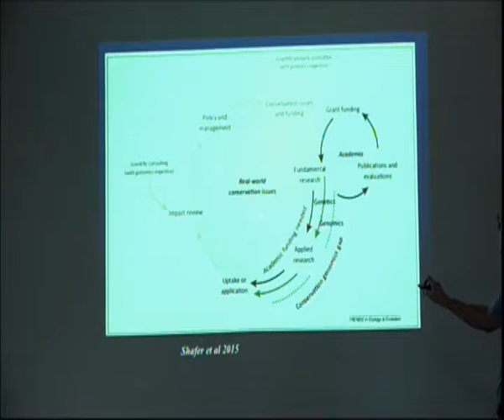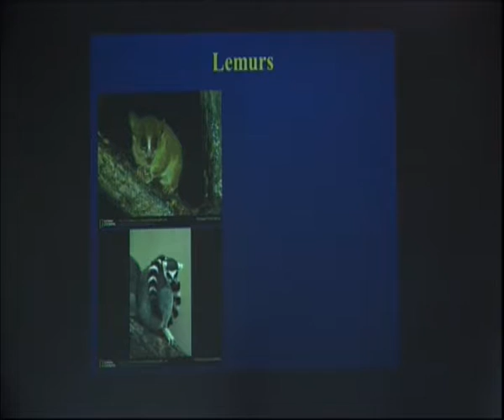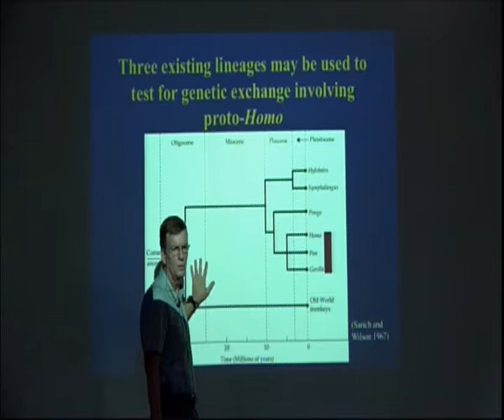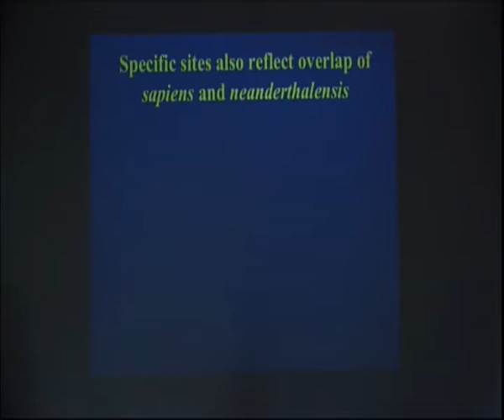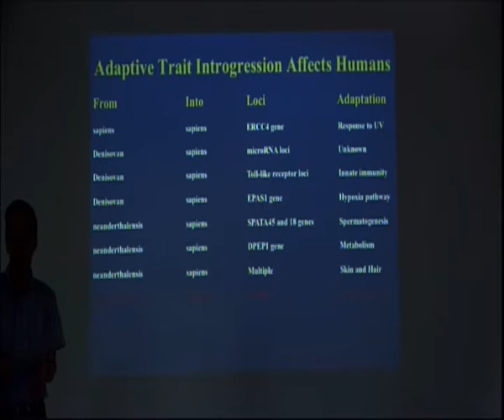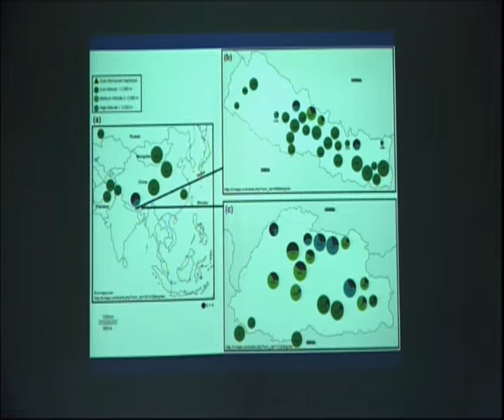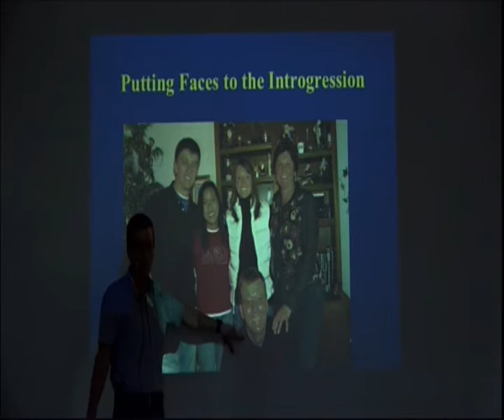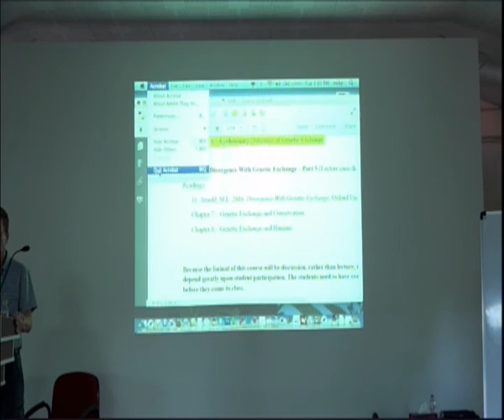06SEP16-Part2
06 SEP 2016-Part2